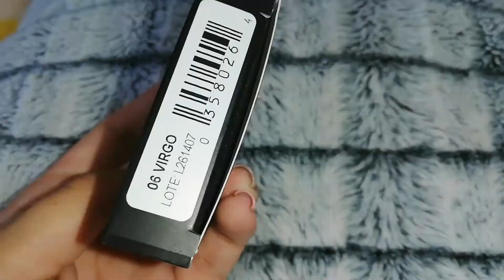BISSU NUEVOS ILUMINADORES ✨|RESEÑA + SWATCHES + LOOK de MAQUILLAJE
Hola✨ hoy estoy muy emocionada ya que les traígo este reseña de los nuevos iluminadores de Bissu 🌈
Tienen muchísimos tonos que son bellísimos, pero en este vídeo te muestro los tonos que más me llamaron la atención 🌸

Espero que este vídeo sea de su agrado 🌼

Déjame un comentario diciéndome que te parecieron estos nuevos iluminadores ✨📲